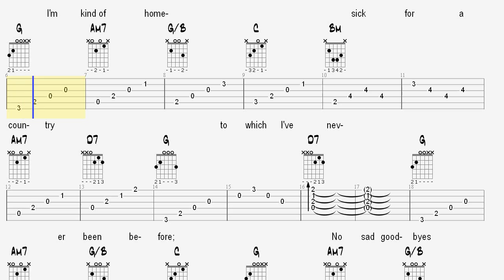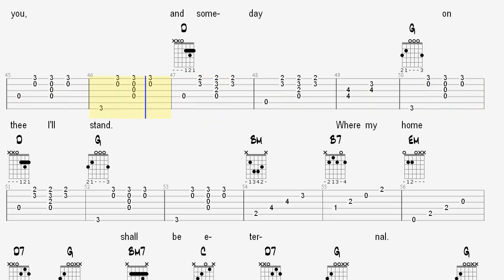Squire Parsons - Sweet Beulah Land - Guitar Tab and Chords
Learn to play "Sweet Beulah Land" by Squire Parsons. This instructional guitar arrangement (done by request) is for fingerstyle accompaniment. It is my interpretation of the song after watching several online videos. The melody is not present in the tablature so a singer or soloist is required to do the part of the melody. Please support Squire Parsons's music ministry. He has given his life to serve God in song.

You'll also find lessons that teach Christian guitarists how to play guitar hymns and gospel songs for classical guitar, fingerstyle acoustic, and campfire style strumming.

Thanks,
Tom